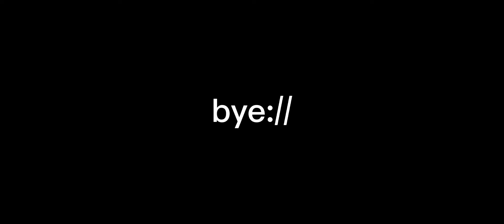Song:born a Rockstar @NEFFEX @Fatolgaming (FATAH327) @3D Alex